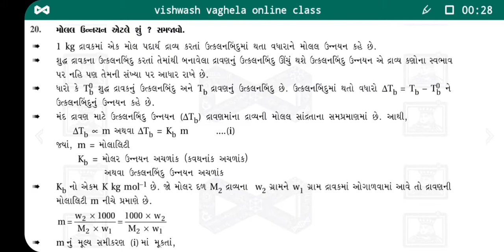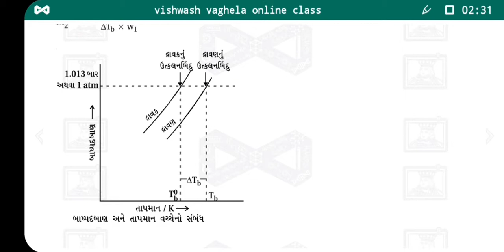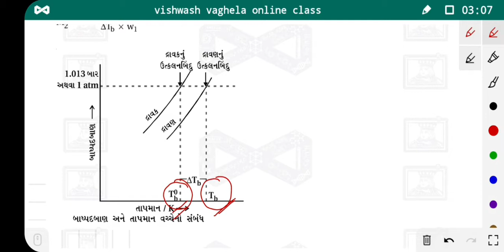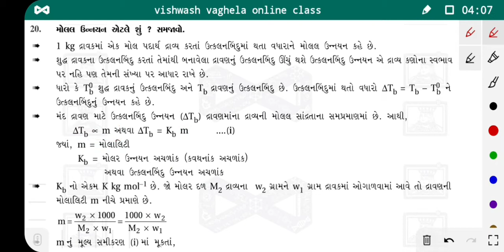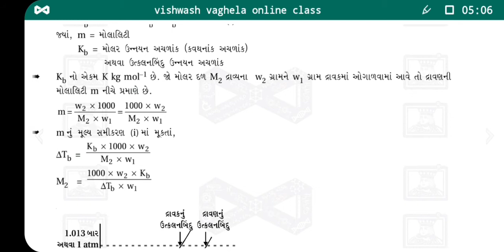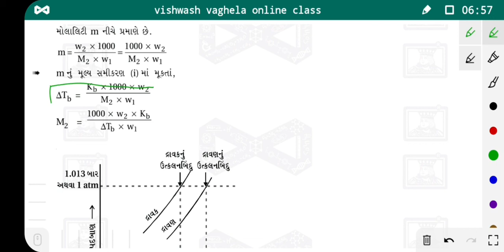Elevation in boiling point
std 12 chemistry solution